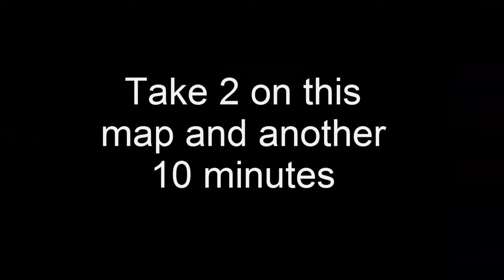Great way to start off...—RoomieCraft Planetoids—Pt.1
This season, the Rommies of Richard and Chelsea are stranded on a strange series of planets. Will the Roomies, along with myself, be able to obtain the diamond supply we demand?